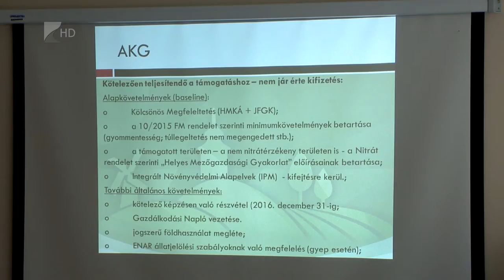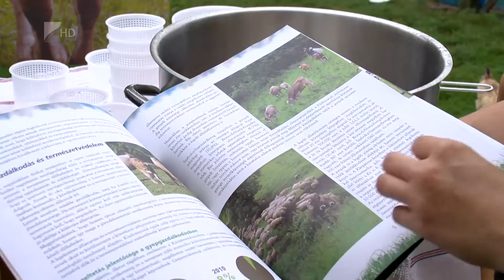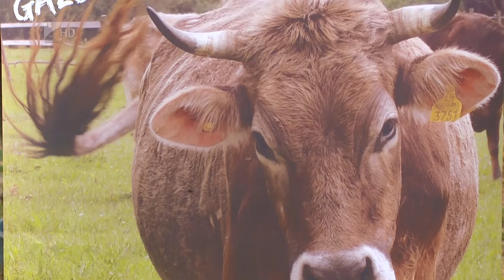Mintagazda 2015 augusztus 28.